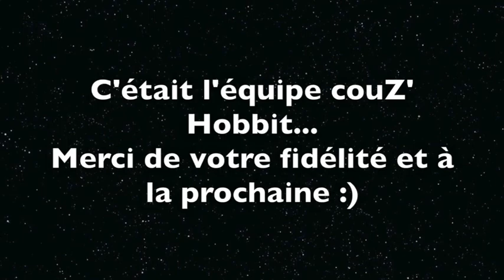Présentation de figurine Episode-6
Voici une nouvelle figurine que nous vous présentons avec un peu de retard désolé.